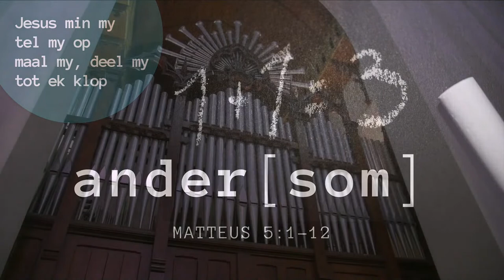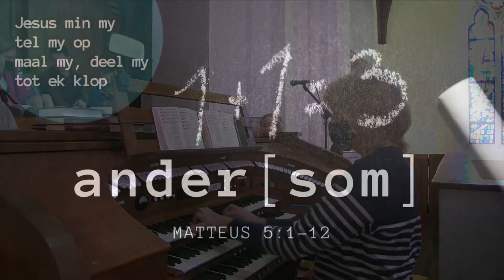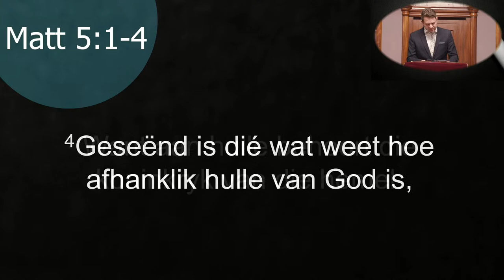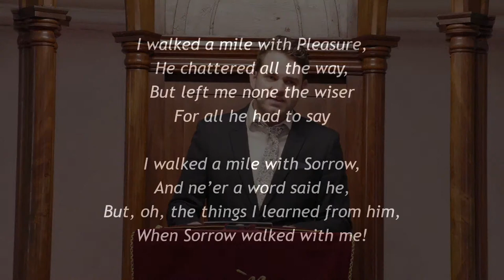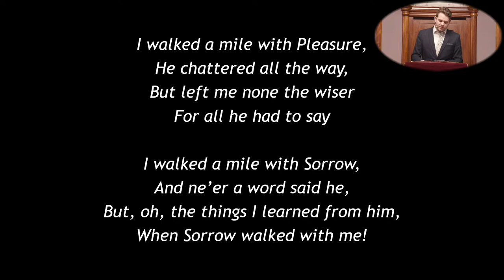Moederkerk Erediens 1 Mei 2022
Prediker: Lionel Hutton
Tema: "Geseënd is die wat treur..."  (Andersom-reeks)
Teks: Matteus 5:4

“Geseënd is die wat treur, want hulle sal vertroos word”. In Grieks is daar verskeie woorde wat gebruik word om rou, oftewel treur, uit te druk. In Matteus 5:4 is die Griekse woord wat gebruik word om om ‘treur’ uit te druk die sterkste van die lot. Dit is die woord wat hulle gebruik het om die betreuring van dood uit te druk. Mens sou dit kon verstaan as die tipe hartseer wat jy nie kan wegsteek nie en wat gestalte in trane vind.

Jesus kom leer ons dat daar ‘n ander manier is om te werk te gaan. Ons moet treur. Ons moet huil. Ons moet eerder meer sensitief raak vir pyn en seer, eerder as weghardloop. Dís waar die vertroosting lê. Dis ook wat Jesus gedoen het. Hy het gehuil.